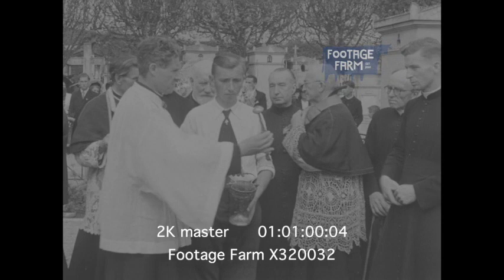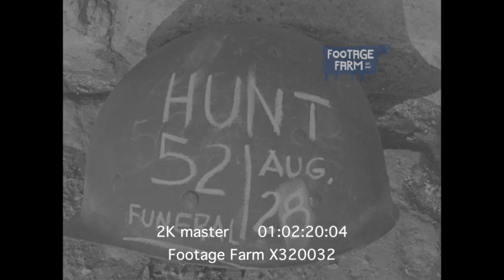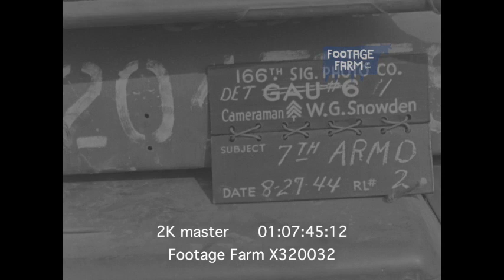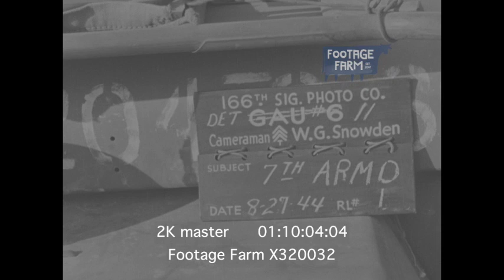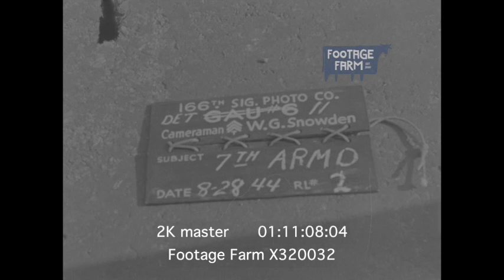Liberation of France (2K footage) X320032 | Footage Farm Ltd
FUNERAL OF 27 FFI MEN, PARIS, FRANCE ; GERMAN CONVOY, NORTH OF PROVENCE, FRANCE ; 7TH ARMORED DIVISION ACTION, NORTH OF SOIZY, France